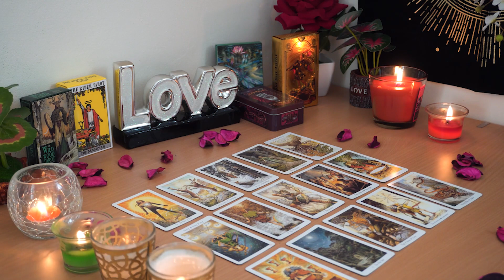VIRGO💘 Scared to Admit They Are in Love With You. Virgo Tarot Love Reading